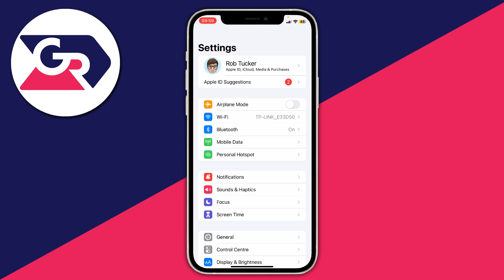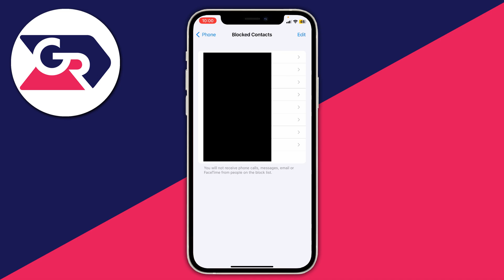How To Unblock Phone Numbers On iPhone - Full Guide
I show you how to unblock iphone contacts and how to unblock iphone numbers in this video.

GuideRealm